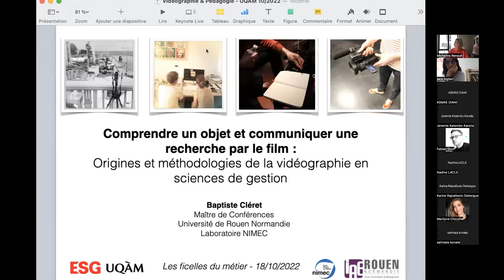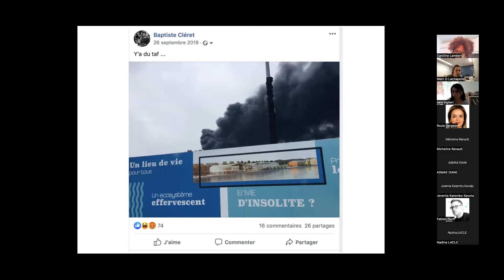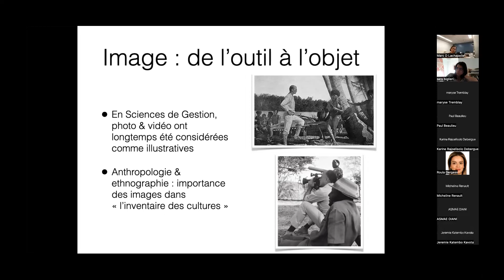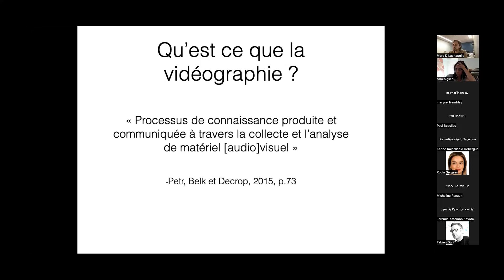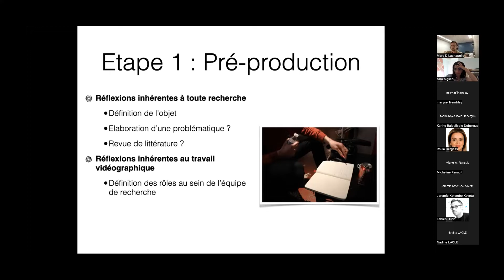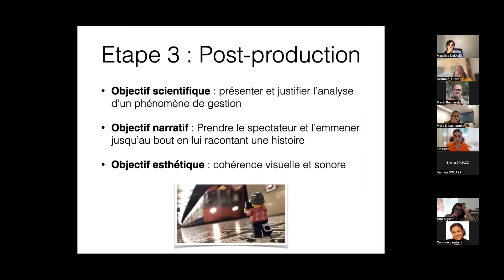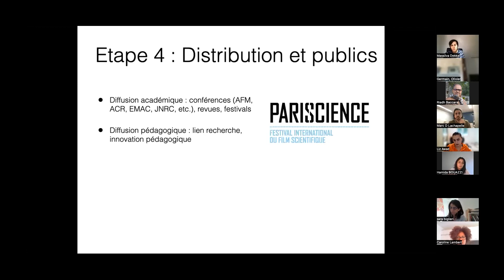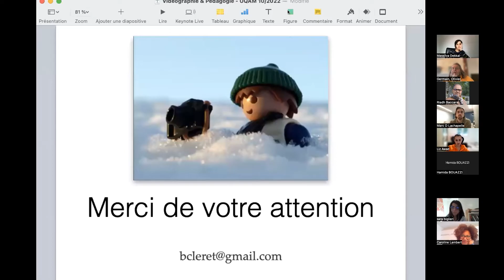Comprendre un objet et communiquer une recherche par le film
Intervenant
Baptiste Cléret

Description
Depuis deux décennies, la boîte à outils du chercheur en marketing et plus largement en sciences de gestion s’ouvre aux méthodologies audiovisuelles afin d’appréhender le caractère « lumineux et bruyant » (Kozinets et Belk, 2006) des objets de recherche. A partir de références académiques et de ses expériences vidéographiques, Baptiste Cléret (IAE Rouen Normandie) exposera les origines de la vidéographie en recherche ainsi que des éléments méthodologiques pour mener à bien un projet vidéographique.